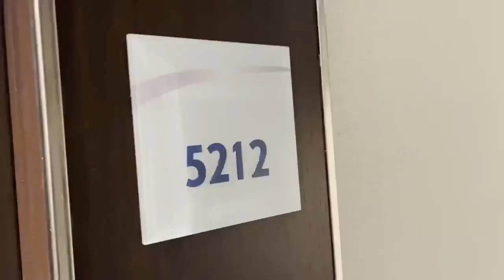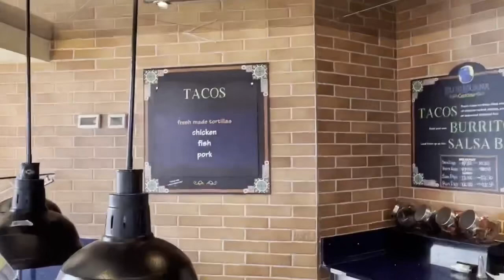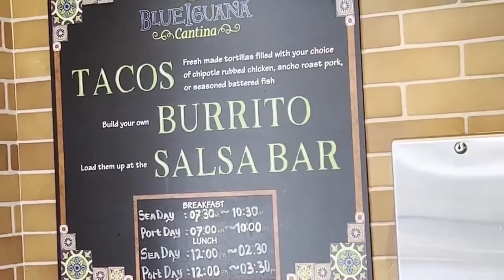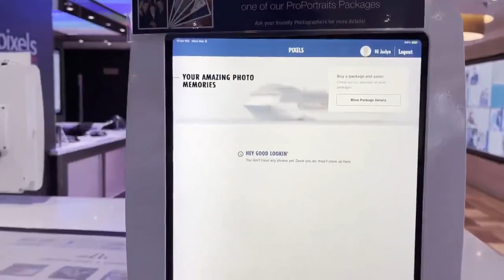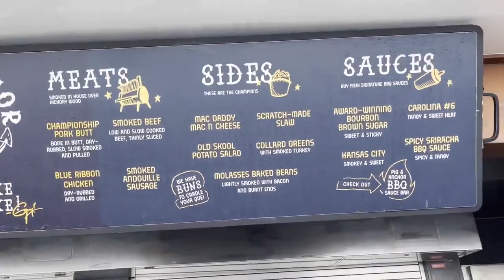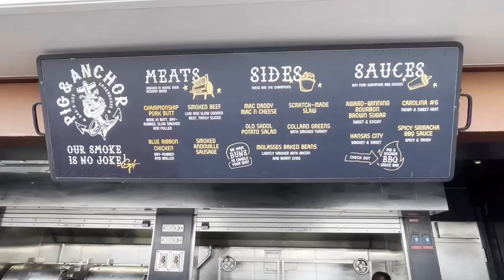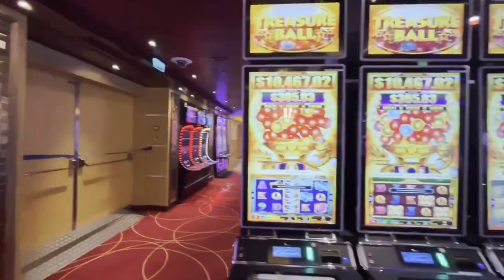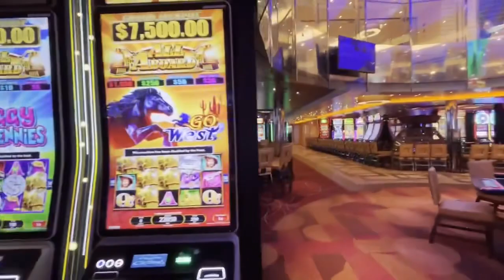Carnival Panorama March 4 2023